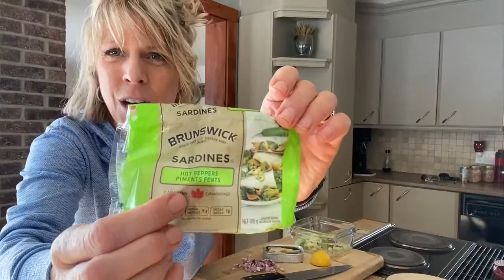16 mars #76 - Danie, La sardine mal-aimée🐟 Bonne journée.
La sardine mal-aimée🐟 Bonne journée Danie
La sardine mal-aimée🐟…